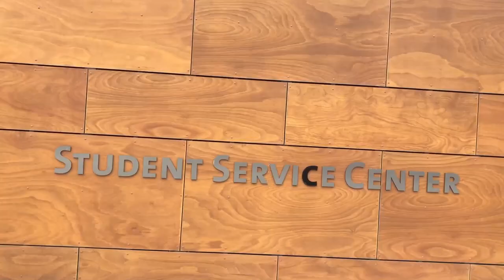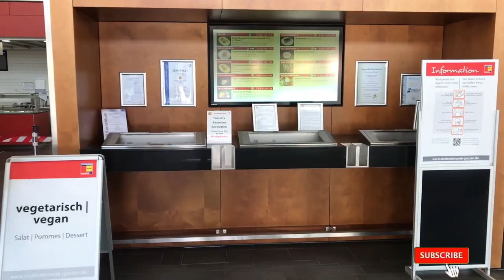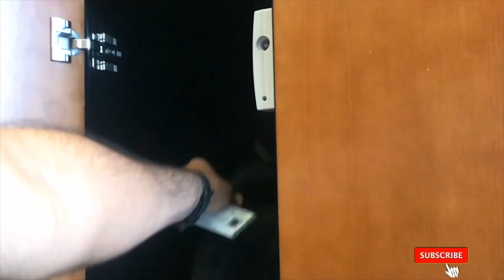University of Fulda Campus Tour | Student Life In Fulda | Bachelors | Masters in Germany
This is the full tour of University Of Fulda. You can also look for this university to pursue your bachelors or masters degree in Germany.